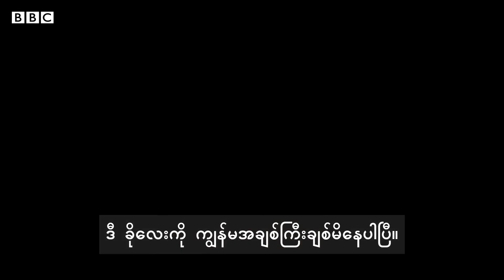“ကျွန်မ ဒီခိုလေးကို အချစ်ကြီးချစ်မိနေပါပြီ” - BBC News မြန်မာ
ယူကေနိုင်ငံ နော်တင်ဟမ်က ဟန်နာဟောလ်ဟာ မိတ်ဆွေတွေနဲ့ ဘီယာဆိုင်ခြံဝင်းထဲမှာ ထိုင်နေတုန်း သူ့နားကို ခိုလေးတစ်ကောင်ကပ်လာပါတယ်။ တဖြေးဖြေးနဲ့ ခိုလေးက သူ့ပေါင်ပေါ်တက်၊ အဲဒီကနေ ပခုံးပေါ်တက်လာပြီး နားနေပါတော့တယ်။ ဒီလို တစ်ခါမှ မကြုံဖူးတဲ့ ဟန်နာ မင်သက်နေမိသလို တခြားသူတွေကလည်း အံ့အားသင့်နေကြပါတယ်။ ဟန်နာက ခိုမလေးကို သူ့အိမ်ခေါ်သွားဖို့ ဆုံးဖြတ်လိုက်ပါတယ်။ အခုတော့ သူတို့နှစ်ယောက် မခွဲနိုင်မခွာနိုင်ဖြစ်နေကြပါပြီ။